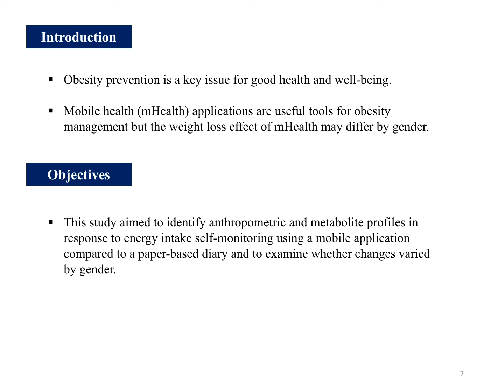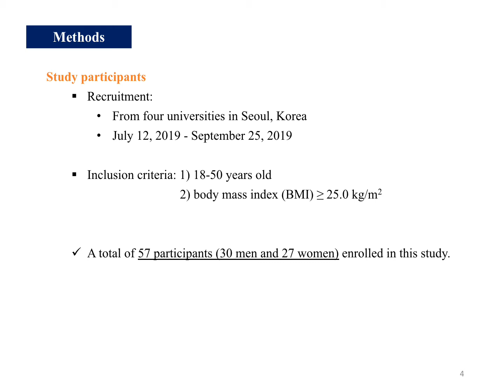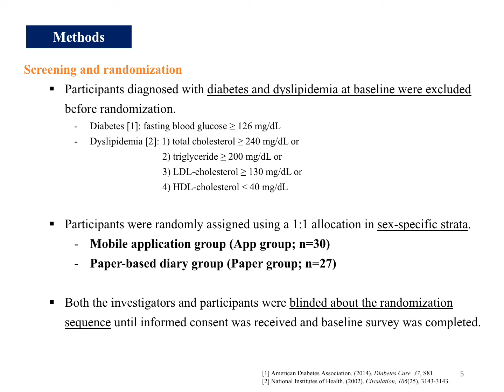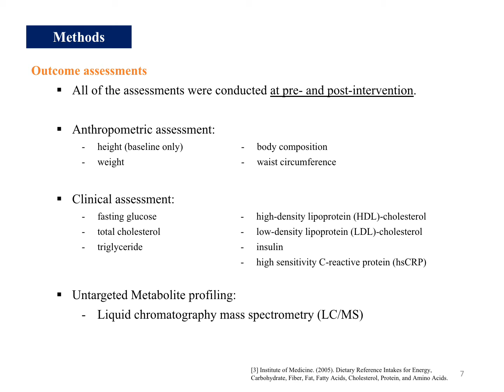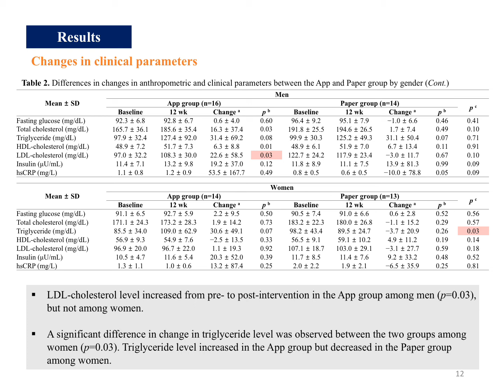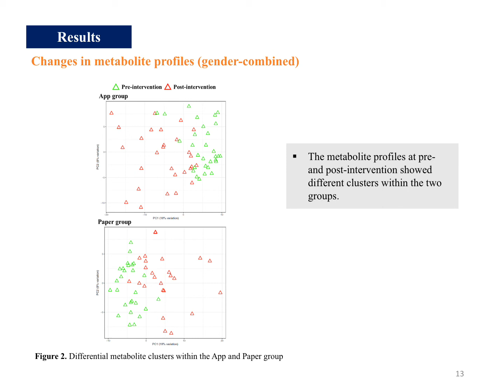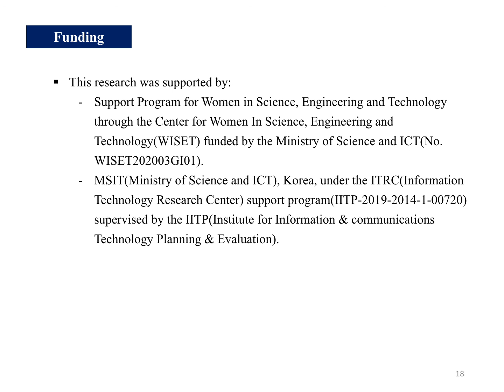205 - The effects of energy intake self monitoring using a mobile application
The effects of energy intake self-monitoring using a mobile application on anthropometric and metabolite profile changes: a randomized trial
Taiyue Jin , Gyumin Kang , Sihan Song , Heejin Lee , Yang Chen , Mal-Soon Shin , Sung-Eun Kim , Youngja H.Park, andJungEunLee,